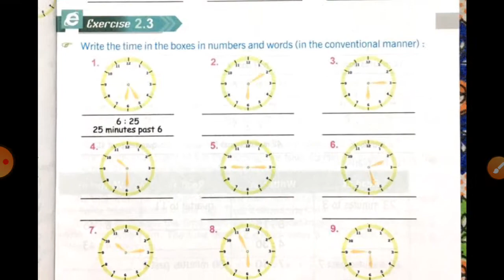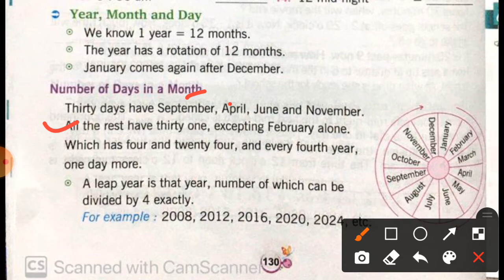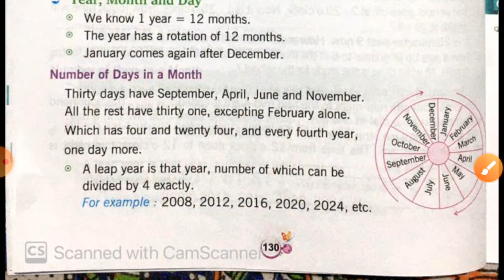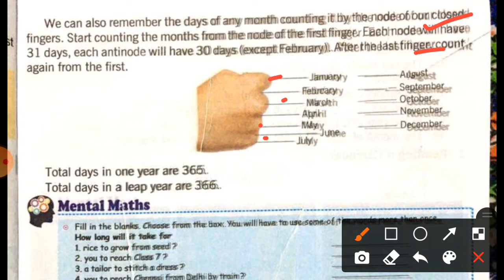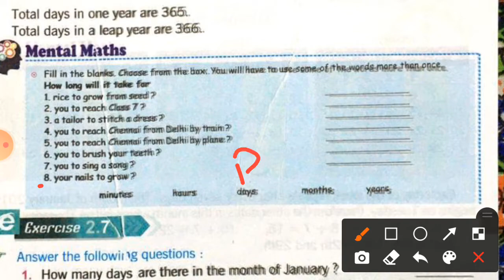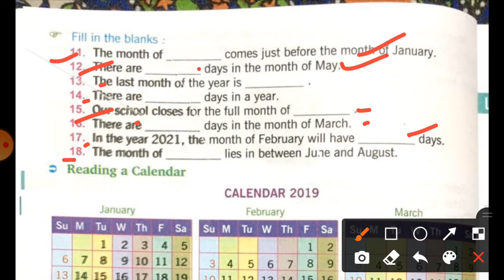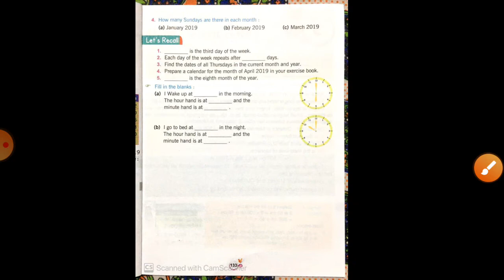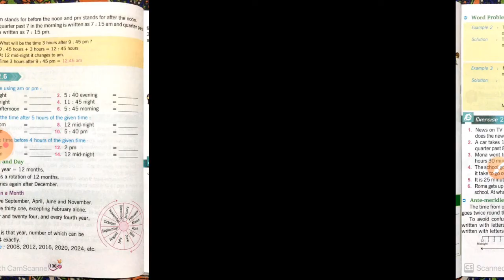MATHS || CLASS 3RD || SEM 2 || CHAPTER 2 || CLOCK AND CALENDAR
By Pushpendra Vishwakarma sir